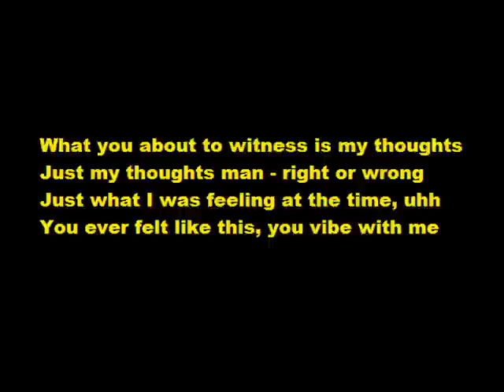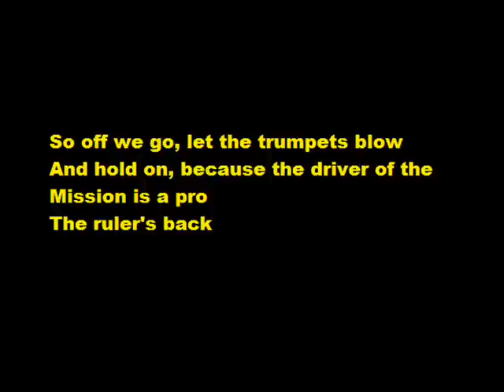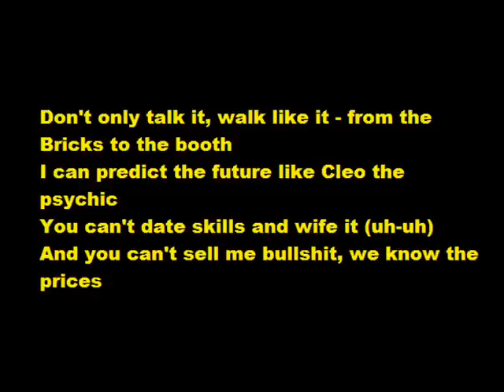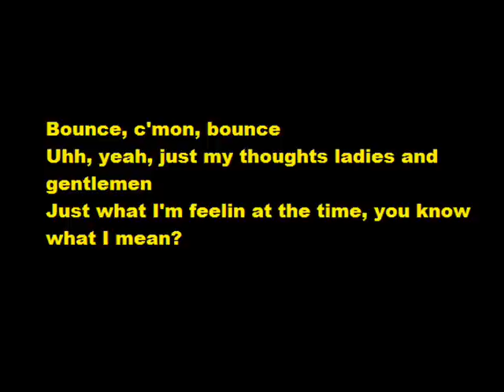The Ruler's Back Jay-Z Lyrics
This opening song off of The Blueprint is a tribute to the Slick Rick song of the same name. In addition, it gets back at Nas for a then-recent insult, setting the stage for the full-fledged confrontation that followed